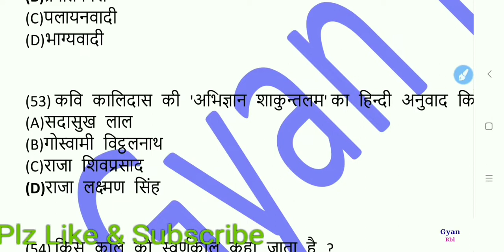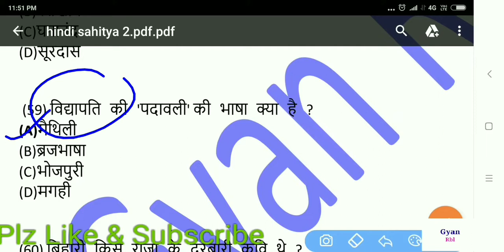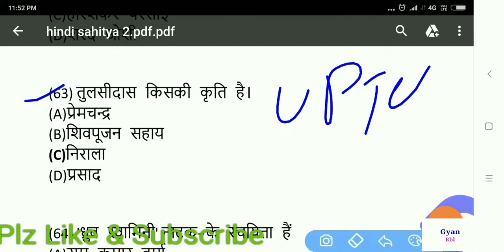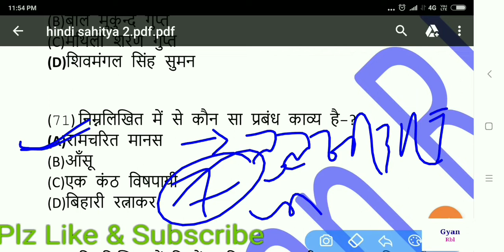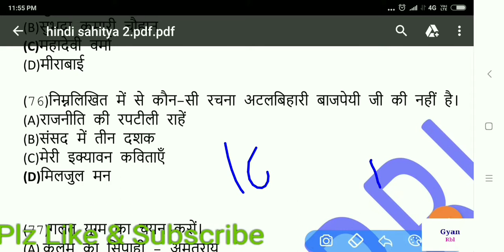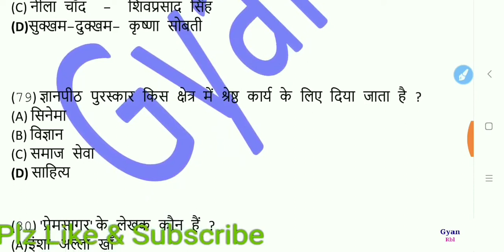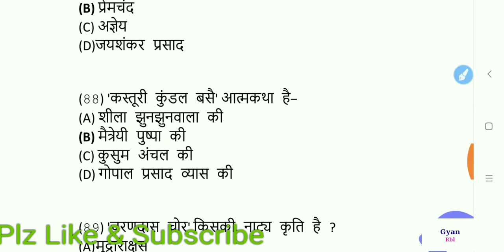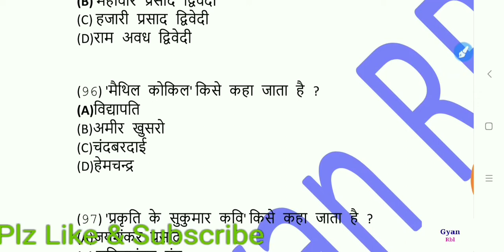हिन्दी साहित्य की रचनाएँ 02